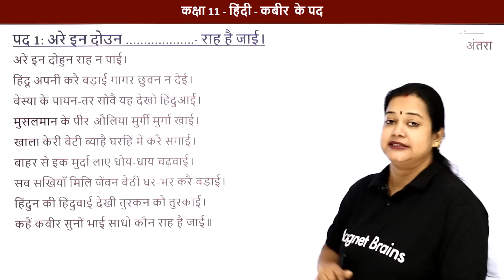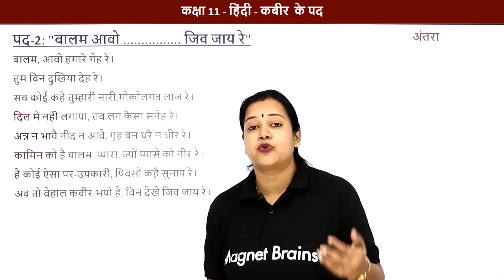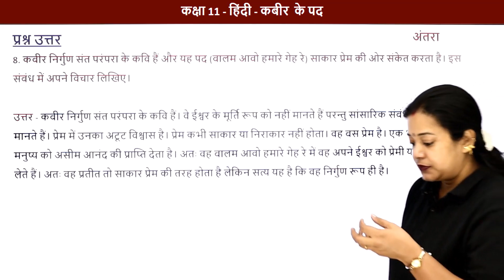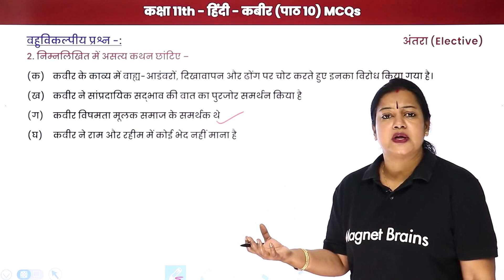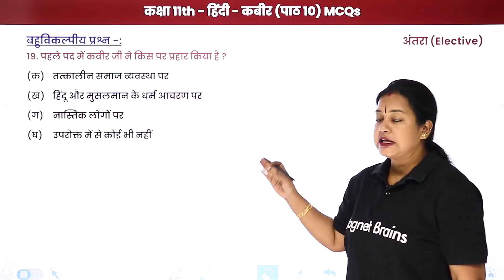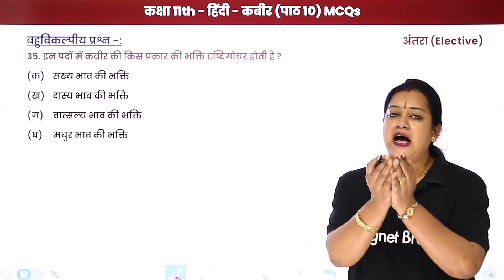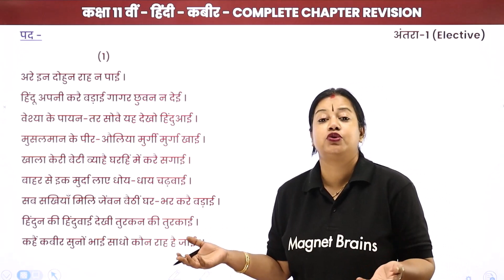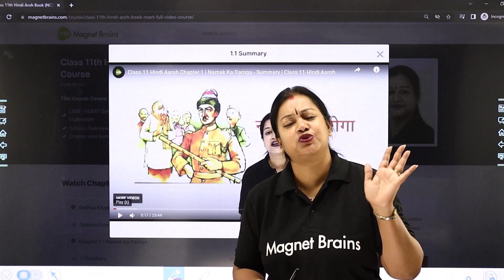Kabir Ke Pad - Full Chapter Explanation | Class 11 Hindi Chapter 10 Antra | CBSE 2024-25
✔️ Class: 11th
✔️ Subject: Hindi (Antra)
✔️ Chapter: Kabir Ke Pad / कबीर के पद(Chapter 10)
✔️ Topic Name: Kabir Ke Pad - Full Chapter Explanation
✔️ Topics Covered In This Video : This YouTube video provides a comprehensive explanation of  Kabir Ke Pad chapter 10 from Antra book, Class 11 Hindi by Rupali Ma'am. The video includes a full chapter explanation, NCERT Solutions and MCQs. Learn the in-depth details of the chapter and understand the concepts with this video. Get ready to ace your exams with the help of this tuition video.
00:00 इंट्रोडक्शन: कबीर के पद / Introduction: Kabir Ke Pad
01:42 पद 1: अरे इन दोउन _ राह है जाई । / Pad 1: Arey In Dowoun Raah hai Jaie.
12:50 पद-2: "बालम आवो__. जिव जाय रे" / Pad 2: Balam Aawo Jiv Jaaye Re.
20:06 प्रश्न - 1 से 10: प्रश्नोत्तर: कबीर के पद / Prashn - 1 se 10: Kabir Ke Pad
           प्रश्न 1: अरे इन दोहुन राह न पाई' से कवीर का क्या आशय है और वे किस राह की बात कर रहे हैं?
41:14 प्रश्न - 1 से 10: बहुविकल्पीय प्रश्न: कबीर के पद / Prashn - 1 se 10: Bahuvikalpeey Prashn: Kabir Ke Pad
          प्रश्न 1: कबीर का जन्म कब हुआ ?
52:15 प्रश्न - 11 से 20: बहुविकल्पीय प्रश्न: कबीर के पद / Prashn - 11 se 20: Bahuvikalpeey Prashn: Kabir Ke Pad
58:52 प्रश्न - 21 से 30: बहुविकल्पीय प्रश्न: कबीर के पद / Prashn - 21 se 30: Bahuvikalpeey Prashn: Kabir Ke Pad
01:04:58 प्रश्न - 31 से 40: बहुविकल्पीय प्रश्न: कबीर के पद / Prashn - 31 se 40: Bahuvikalpeey Prashn: Kabir Ke Pad
01:15:39 प्रश्न - 41 से 50: बहुविकल्पीय प्रश्न: कबीर के पद / Prashn - 41 se 50: Bahuvikalpeey Prashn: Kabir Ke Pad
01:22:26 पाठ का सार: कबीर के पद / Paath ka Saar: Kabir Ke Pad: Complete Chapter Revision
01:36:45 वेबसाइट अवलोकन / Website Overview

kabir ke pad class 11
class 11 hindi kabir ke pad explanation
kabir class 11 hindi question answer
अंतरा कक्षा 11 कबीर
class 11 hindi kavya khand chapter 1 vyakhya
कबीर के पद के प्रश्न उत्तर
कबीर की व्याख्या
कबीर के पद class 11